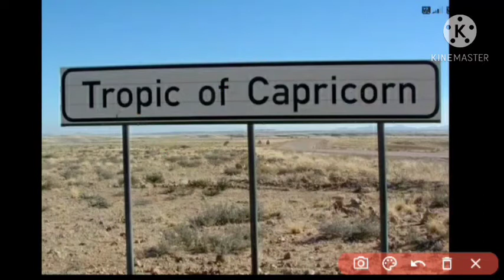Tropic of Capricorn passes through || part-5 world mapping series || Gk tricks must watch